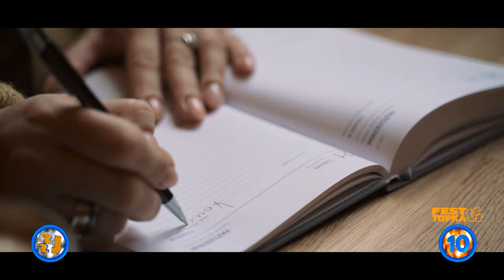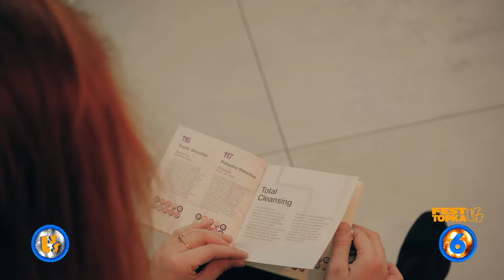Szlagier Top 10, 848+ finał LSS SZLAGIEROWO.PL - oficjalne notowanie